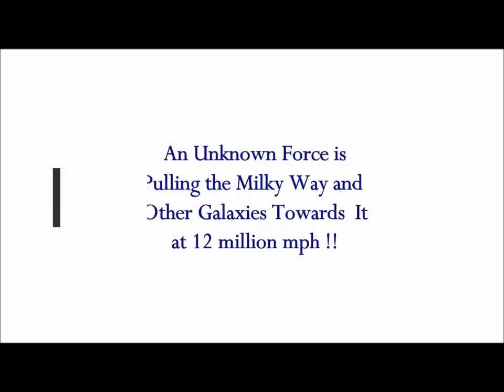'An Unknown Force' Is PULLING Milky Way TowardsIt to ZONE of AVOIDANCE at 12 Mil mph!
2) Thumbnail image - Zond of avoidance WISE telescope NASA.jpg